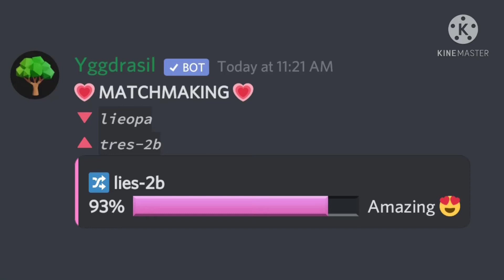T R I G G E R E D!!!!!!!!!!!!!